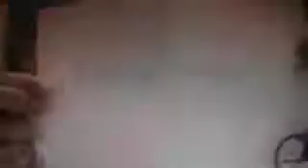HAPPY.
SONG: Happy by Leona Lewis